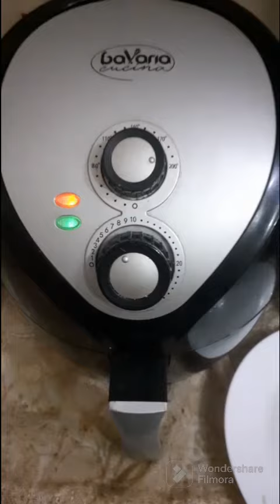🍟 PATATINE CHIPS FATTE A MANO metodo veloce in friggitrice ad aria.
per mandare avanti il canale,
Per sostenere il canale👉Mi offri un caffe'? (FACOLTATIVO)
Se vuoi spedirmi qualche oggetto da cucina pizzeria o giardinaggio,contatta per l'indirizzo.